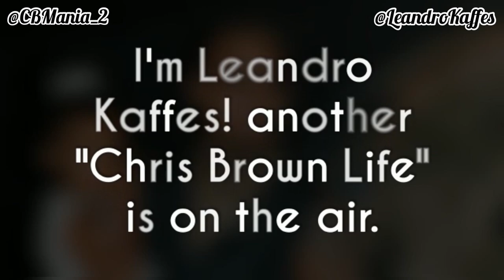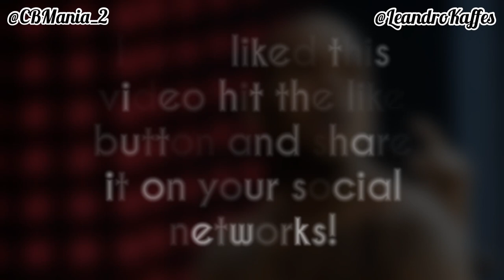Aeko Brown Wishes Her Sister A Happy Birthday Royalty Brown!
Vídeo of Aeko Brown wishes Happy Birthday to her sister Royalty Brown, the children of legend. So cute Aeko, so nice to see Chris Brown's babies healthy and well, God bless. 🤯🤗

Chris Brown and Royalty Brown, Chris Brown celebrating Royalty's 8th birthday, Chris Brown celebrating his daughter Royalty's 8th birthday, Chris Brown’s daughter. Chris Brown's Daughter's Birthday